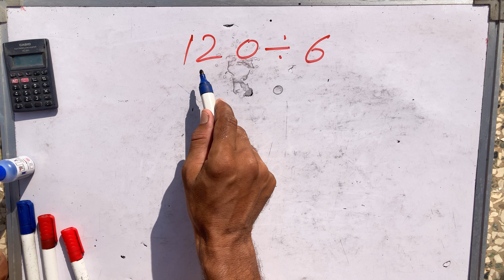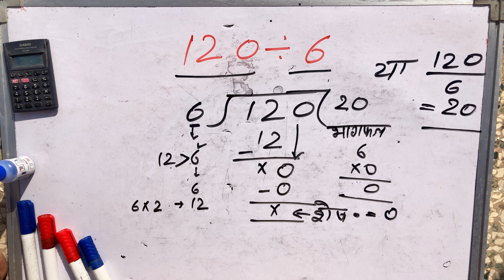120/6 Full Division | bhag divide kaise karte hain | Hindi | surendra khilery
120/6 how to solve fraction | 120/6 Full Division | bhag divide kaise karte hain | Hindi | surendra khilery